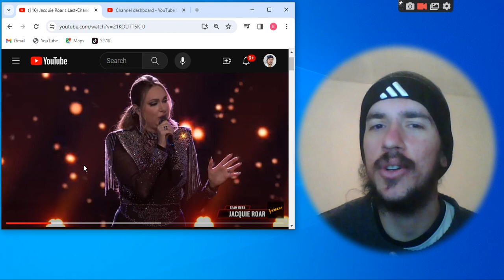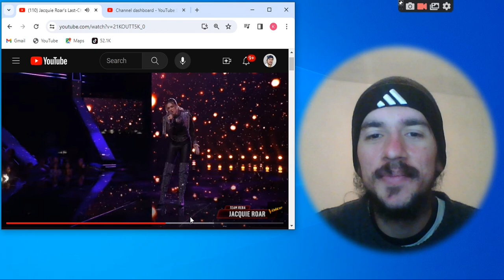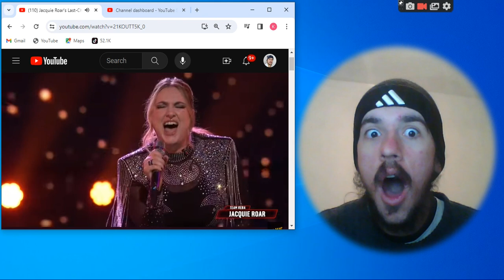Jacquie Roar - "Alone" by Heart | The Voice Lives | REACTION by Klodjan Pellumaj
Let's react to Jacquie Roar's Last-Chance Performance of "Alone" by Heart | The Voice Lives | NBC

Congratulations to Jacquie Roar for make it to the final of The Voice.

Reaction
Critical View
by Klodjan Pellumaj